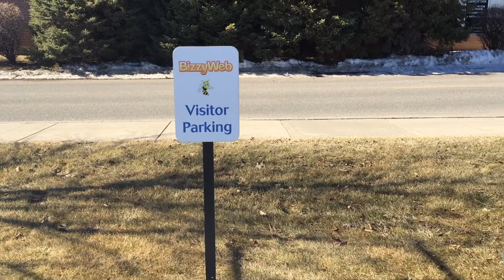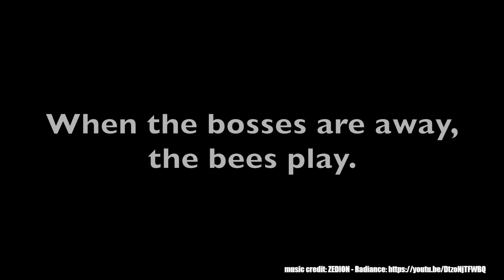Spring Break 2018: Bees Gone Wild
When the bosses are away, the bees play.